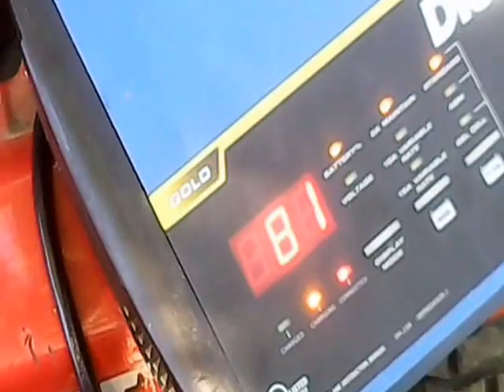Found My Beacon